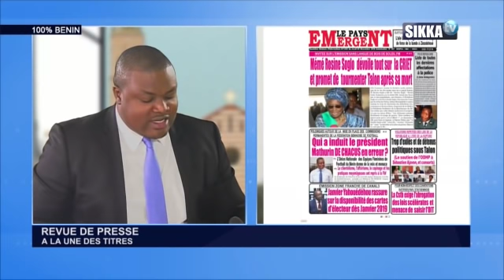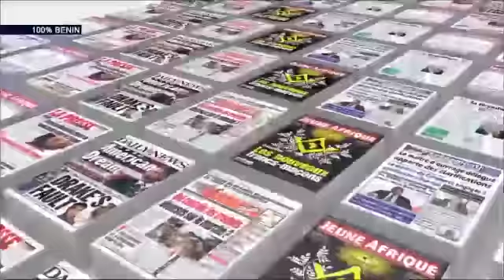REVUE DE PRESSE DU 12 11 18